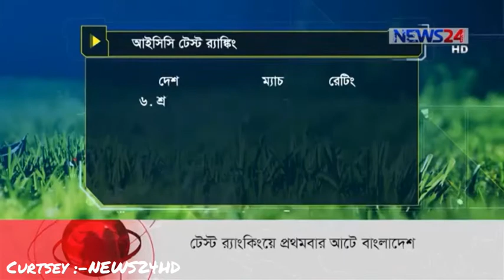bangladesh ruhingya issue update 2018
football
games
ggo
highlights
texas
skills
vines
spring
smith
division
studio
wilson
pump

booker
players
entrance
cal
alabama
chris

hits
full (3)live
ronaldo
vector
jerry
house
eazy
academy
cards
section
diddy
power
w.t
taylor
wing
michigan
names
player
drills
manager
21 (2)
miami
b/r
commercial
tv
boots
respect
futbol
online
vuelvo
hype
joe
show
camp
football-z
sanders
brady
tom
today
man fight music
footballskills98
ali
tony
uefa
deion
holmes
string c.h.
montana
herbo men
celebrations
rice matty
episodes
cincinnati
clean
esports
little
s.e.c.
troy mod
english
flying
wrestling
southampton
w&m
ps4
f2freestylers

hq
randy
lads
athlean
celtic
balvin
cole
lawrence
j.jones
ross

k'naan
gamez
george
champions
braddock
bands
chandler
k-state
gameday
alliance
locker
room
pregame
punch
movies
hollywood
club
p.a.l
powell
gotcha
block
o-d
class pulse
tennessee
facilities
florida
sidemen
ivan
paradise
hardest
bb&n trio
scores
stuff
training
slide
goals
ireland
gaming
tips
gibbs hall
beginnings
force news
signing
history
osu
gear
death
deaths
commits
fail
barry
top
i.d.
football_info
schoolboy
chelsea
sky
arsenal
lil
el
moss
monday
night
coach
liverpool 2017 girls
t.e.c.h
cookie
swirl
shae
aikman
randall
random
h&r
d&r
apk
turner
hatch
terrell
owens
senrab
funny
juventus
jones
prayer
southfield
at&t
jukes
m.o.t
missouri
junior
mike
eddie
slot
offense
waggy
cunningham
motivational
speech
biggest
playoff
messages
motivation
i.d

footballers
w&j
rugby
shabba
4k
stadium
nerf
mtb
fifa
dub
baseball
gameplay
soccer vine
cricket
richard
a.w.d
drill serie
league
w&l
w.s.
w.f
w/music
b&w
klatce
foundation
helmet
c/d harris
slides
pro
killer
phd
shoes
generation
will.j
adidas
savage
weapon
gray
sean
radio footballs
wwe
christopher
cañones (1)
gatos pepinos
angry
moments
curvas
diversión
mattyb
rap
j.r.
mujeres
mas
rain p.e
dragon ball
jungle
freestyle
john
a.z
buta
wjezdzam
luke
amazing
footballprofetz
challenge
tata
stand
remix
nfl
mix
bangla
comes
boom
world cup
dhivehi

download
k.o
play
snow
chabuddy
money
madden
experience
CPC (USD)
football songs
football games
football jukes
football live
football videos
football fails
football fights
football vines
football music
football movies
football life
football football
football skills
football hits
football 2018
football tricks
football kids
football training
football cards
football drills

point
allan
bd
sridhar
uk
ki
baat
rampat
raja
bboy
vignesh
maharaj
gowtham
jadhav rules
jazzy

fight
phone
donald
m.s
wedding
trophy
jim
afraid
gold
moments
train
paul
more grade
jlo
rich
o'toole
oleg
don't
darcy
production
ptv
john
ashwin
tips
marimba
hedge
kpl
ss
women's
cricket's
sriram
d&p
v/s
ab
smith
moment
sloop
tom
helmet pk
machine
essay
u-16
noises
nepal 19
kadhal
gloves
u14
u15
vhs
national
mod
baseball
football

croquet
crooked short
afghanistan
new zealand
d-tron
championship
batting
grace
player 10
player
chirping
fever
360
vape
shoes
games
b&h (1)
tale  dragon
political
cinema
chacha
zee
ansari
mini
stream
btv
sri lanka
streaming
CPC (USD)
cricket live
cricket news
cricket song
cricket match
cricket game
cricket wireless
cricket sound
cricket fights
cricket noise
cricket funny
cricket 2018
cricket videos
cricket funny video
cricket rules
cricket banglades
cricket live tv
cricket on a line
cricket highlights 2018
cricket batting tip

sports
live
esports
fails
tv
cricket 2018
match
sportster
car
vines
gta
watch
sportsman
ball
news
basketball
bar
psl
today
online
streaming
bars
table
volleyball
india
sportscenter
academy
review
tourer
star
science
fitness
football
vs
sky
g-sports
game
triple
gym
games
sportswear
swimming
sportsman's
trophy
complex
bangladesh
bts
pool
illustrated
bd
hockey
lol
cards
playing
dcl (2)
entertainment
studio
chitradurga
diamond
coilovers
tiptur
admire
women's
field

men's
tennis
highlights
love
talk
titles
sketches
gloves
nation
logo
to
instructions
wrestling
bikes
kundapura

event
e-sports
sports fails
sports live
sports bloopers
sports news
sports illustrated
sports radio
sports tak
sports car
sports songs
sportsmanship
sports music
sports bra
sports movies
sports vine
sports anime
sports hub
sportsnet
sports betting
sports science